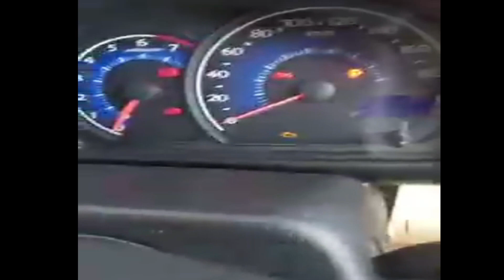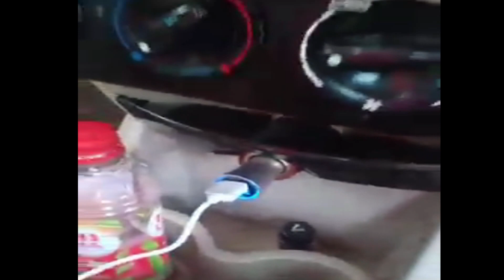Mobil 40jt an GEELY PANDA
mobil murah cuma 40jt an buatan cina GEELY PANDA